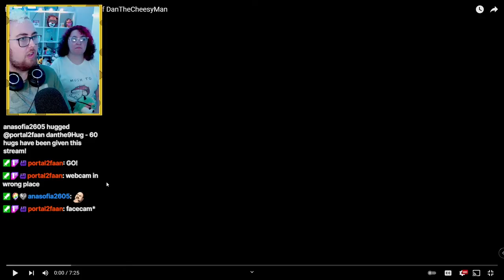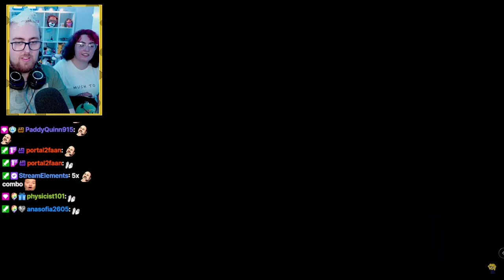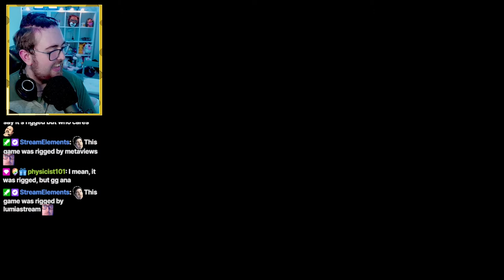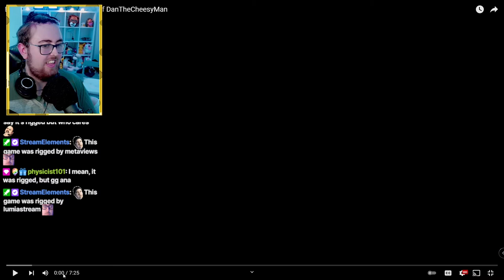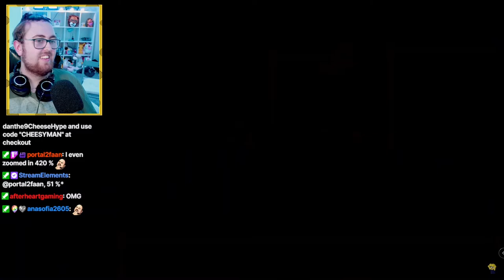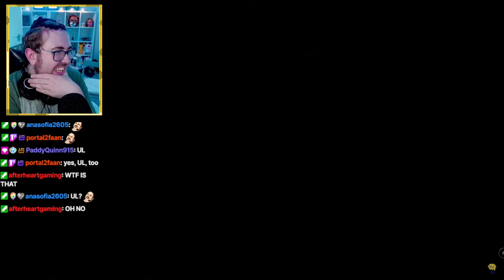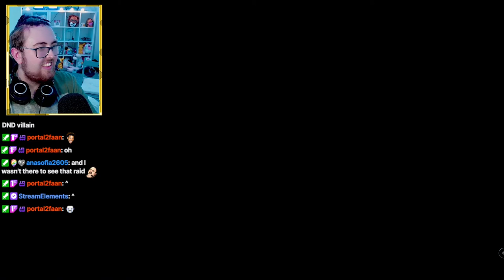Dan REACTS to Best of August 2021 TWICE (w/ flatmate Nico)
0:00 Duo reaction w/ Nico
10:55 Solo reaction